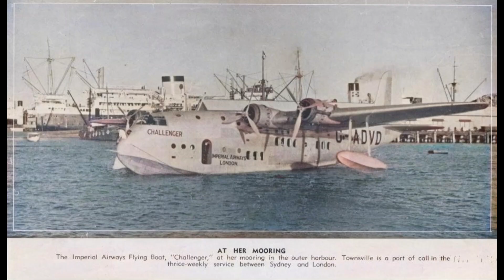Short Empire C Class Flying Boat 1936-1947 S-23 S-30 S-33 🇬🇧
The Short Empire C Class Flying Boat first flow in 1936 with four 920 hp Bristol Pegasus Xc engines with a crew of 5 captain first officer radio operator / navigator and flight clack / steward it could carry 26 passengers ( day time configuration and only 16 with sleeping but most of the time it was day configured as the passengers would normally sleep in hotels or in the case of the River  Nile slept on a converted house boat )

I have the Hayes book on the C Class and it's amazing just how much the crew especially the captain had to do everyday before take off and unlike a A380 or 787 the Empire didn't have the fuel to make it all the way to Australia on one tank ( 760 miles was it's range) top speed was 220 mph so the flight was made in hops and to get over the Monsoon storms in India it would some times have to fly at over 10.000 feet remember this aircraft was unpressurized and to stop the passengers getting Hypoxia they would have to sit very still.

( note all but the last photo has been colourized by myself this takes along time and patience so wasn't a quick video to make.